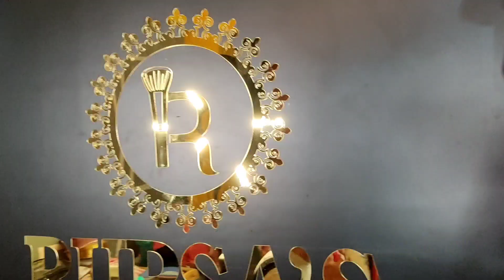তোমার কি কখনো দেখেছো?? Iranian মেয়েরা কেমন সাজুগুজু করে?? Ankita Karsingha